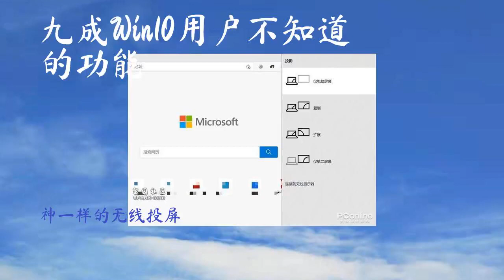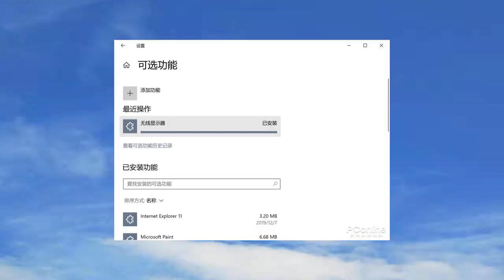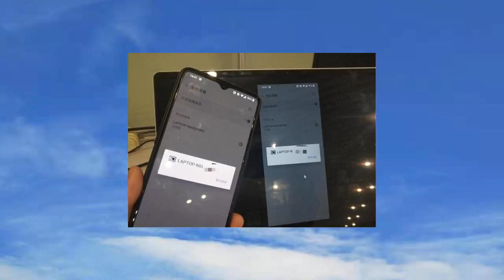九成Win10用户不知道的功能 神一样的无线投屏